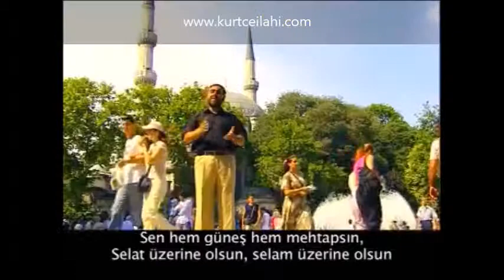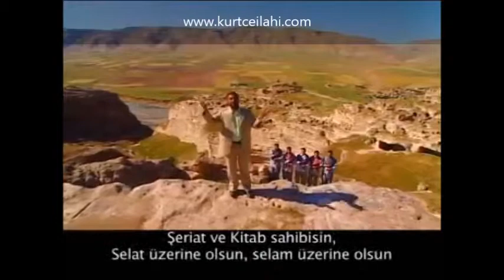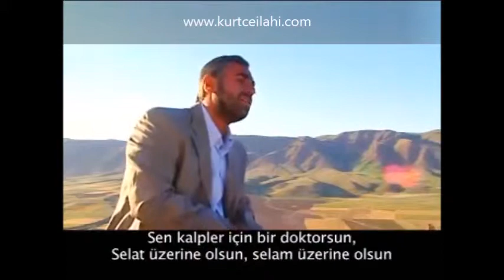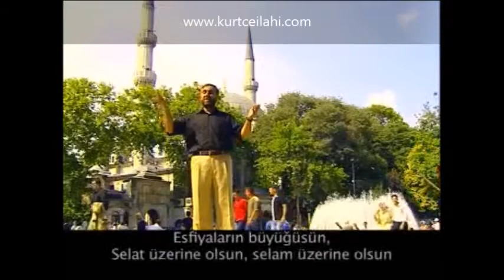Seyfullah - Essalatu Aleyk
En Güzel Kürtçe İlahiler ve Ezgiler Adresinde